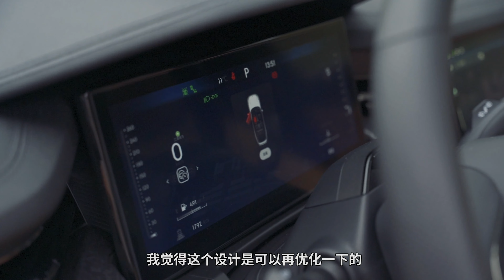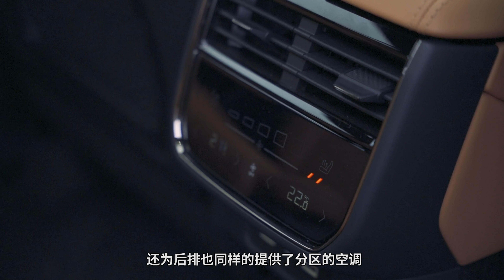尺寸大、有插混、够豪华，领克09把30万级SUV需求拿捏透了？| 司机的自我修养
基于和沃尔沃XC90相同的SPA架构打造，领克的旗舰SUV领克09能带来怎样的感官价值和体验价值？我们拿到了一台领克09MHEV Halo版，试完之后，茂青说30万内要推荐SUV，就是它了！